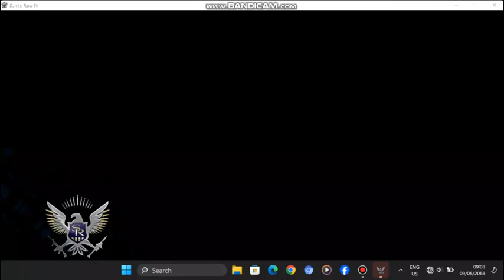SAINTS ROW ALL MISSIONS EP9